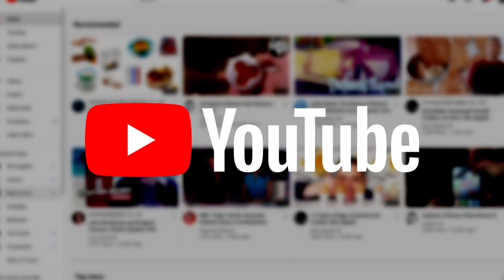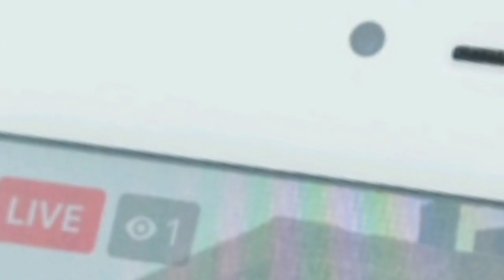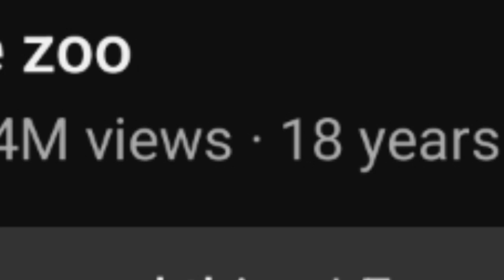Youtube history in Sinhala